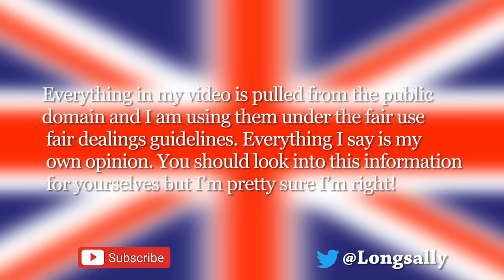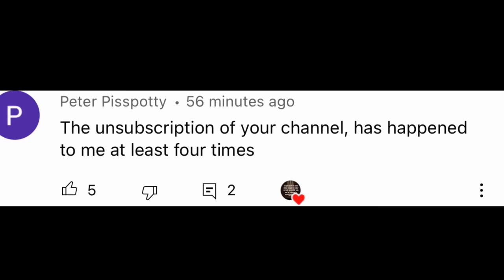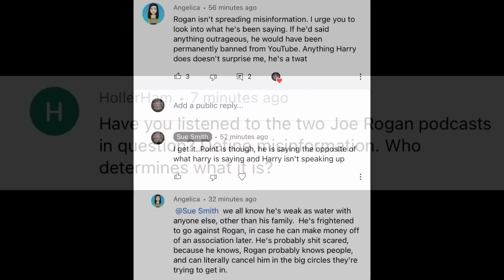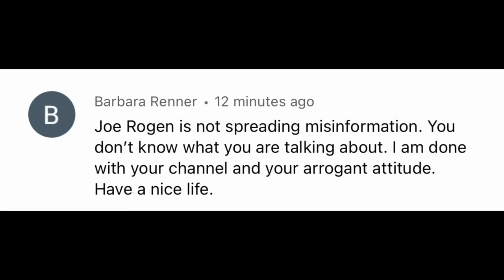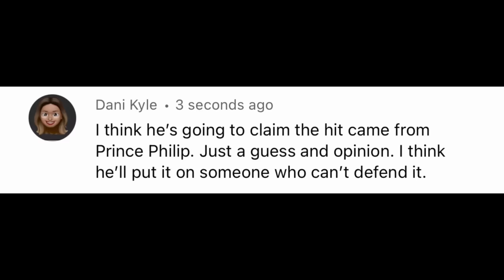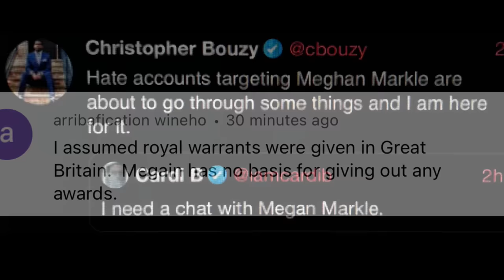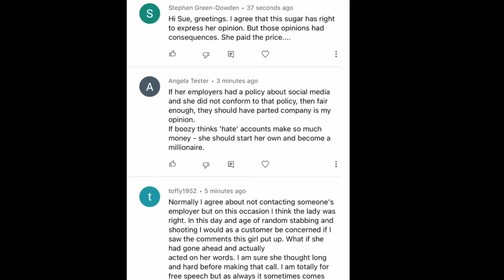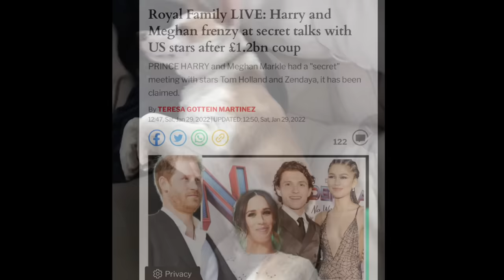Your comments about My comments, a story and Finn